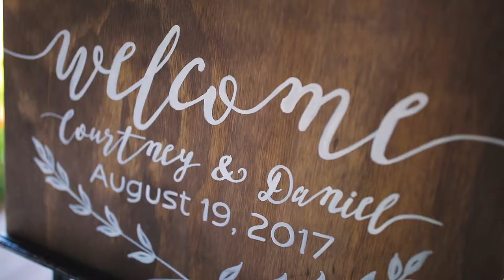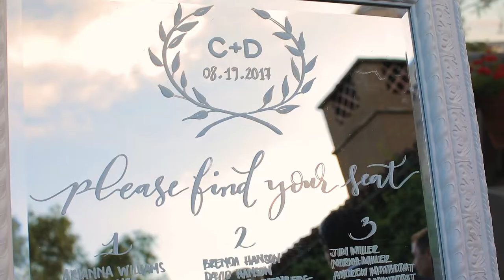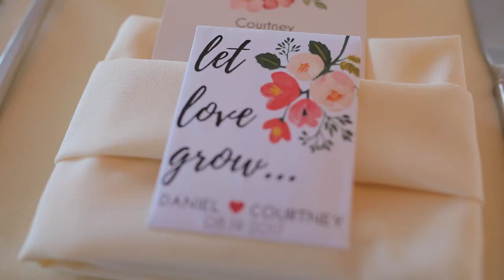Courtney + Daniel Extended Highlight Film // Santaluz Club Wedding Video // San Diego, CA